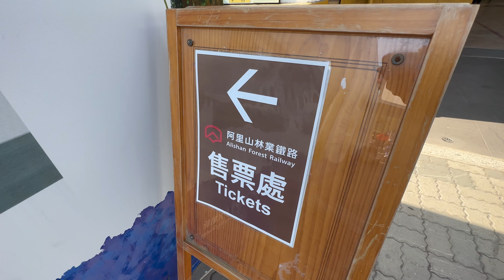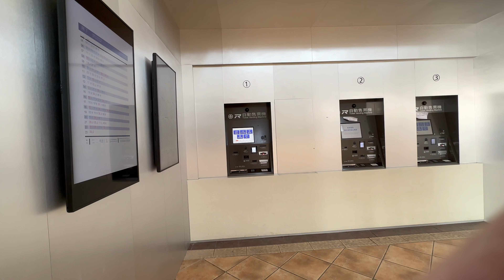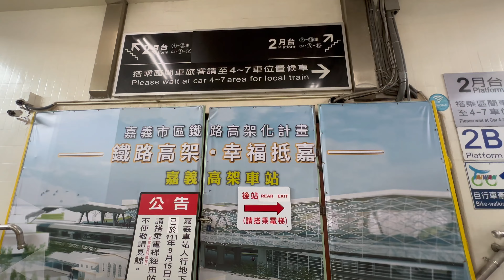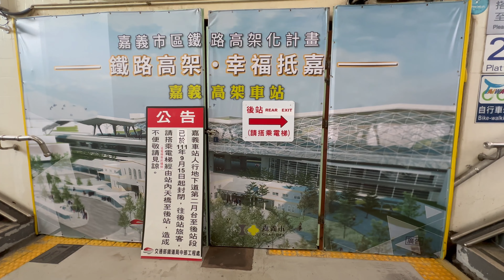2022.12.24 台鐵 嘉義車站 購票大廳 月台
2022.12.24 台鐵 嘉義車站 購票大廳 月台